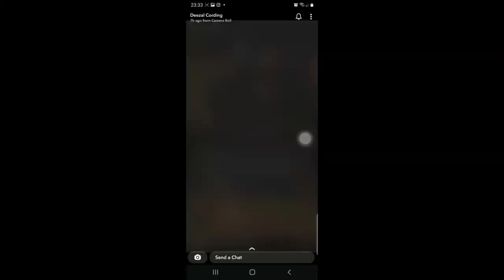Great Yarmouth memorial takeover was wild (Happy birthday Domas R.I.P) (change too best quality)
🖤22-05-03🖤
I didn't know Domas well personally, a friend of my friend is more than likely also my friend
respect to everyone🏍️🖤🙏🖤🏍️